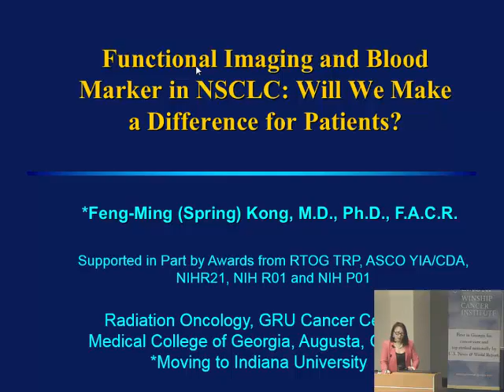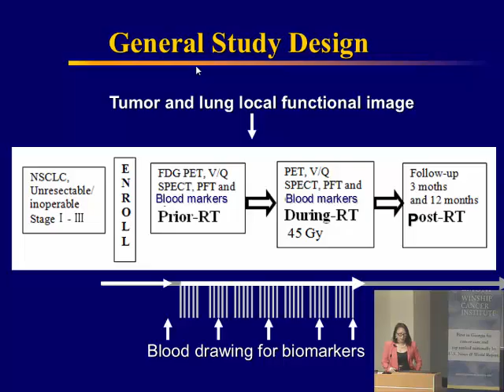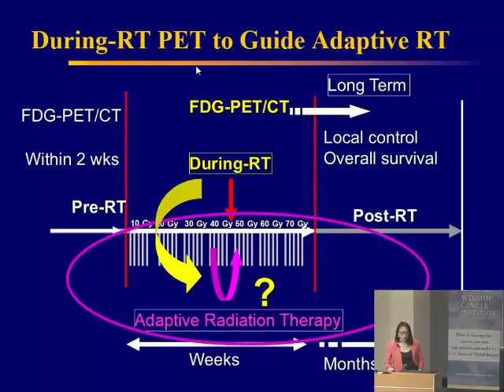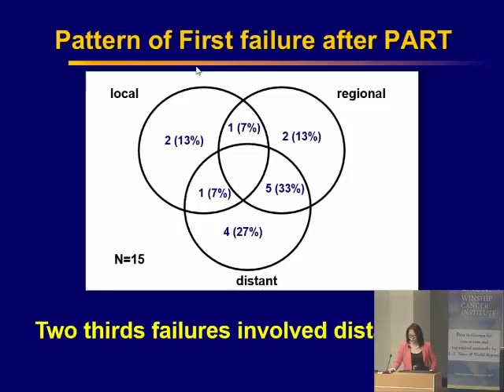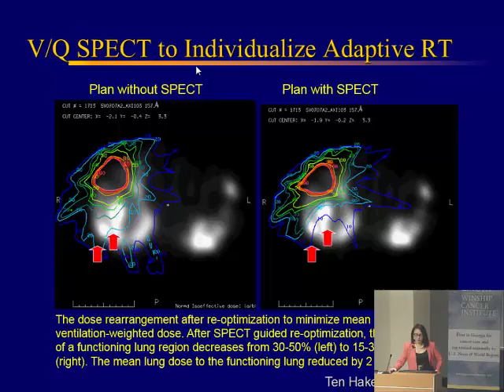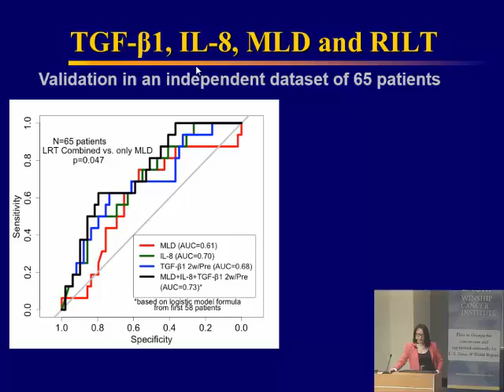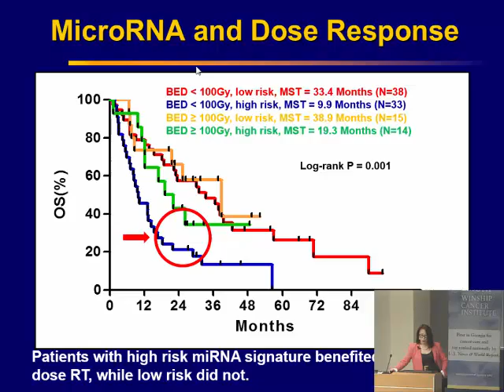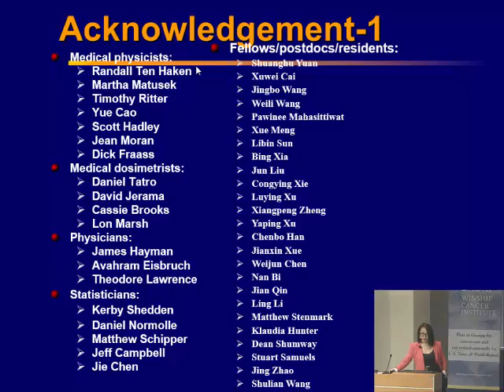Winship Grand Rounds March 30, 2016: Feng Ming Spring Kong, MD, PhD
Feng-Ming (Spring) Kong, MD, PhD, FACR of Georgia Regents University presented "Functional Imaging and Blood Biomarker to Guide Personalized Treatment in Non-Small Cell Lung Cancer: Are we Making A Difference?" at Winship Cancer Institute of Emory University on March 30, 2016.